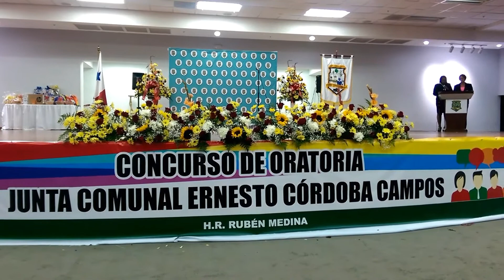Concurso de Oratoria por aniversario del corregimiento Ernesto Córdoba Campos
En el marco del octavo aniversario del corregimiento Ernesto Córdoba Campos, se realizó un concurso de oratoria, cuyo tema central fue la recolección de la basura.